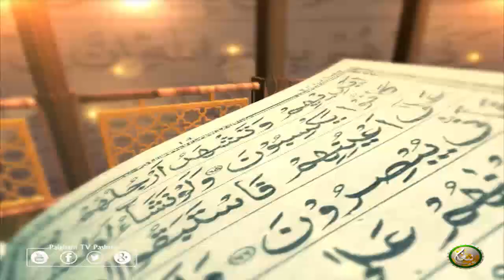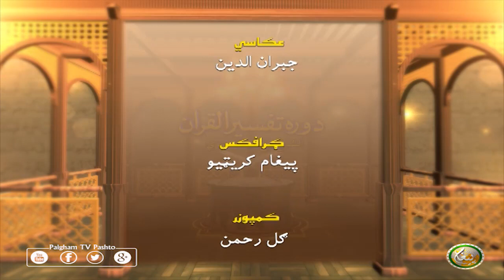Dora Tafseer AlQuran | EP35 | دورہ تفسیر القرآن الشیخ روح الله توحیدي